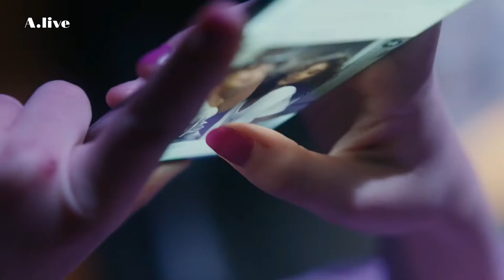Modular Lighting Instruments | Secreto | Campaign Video